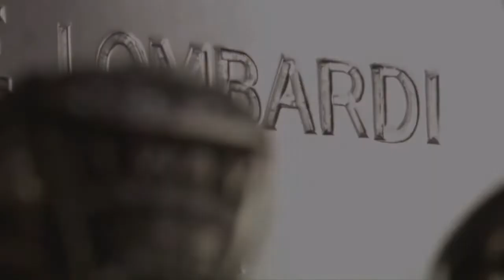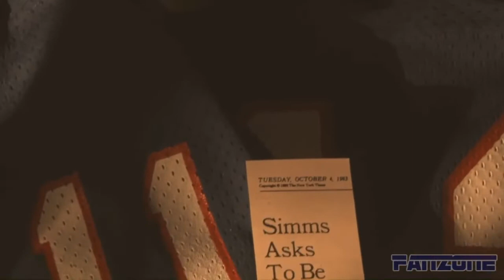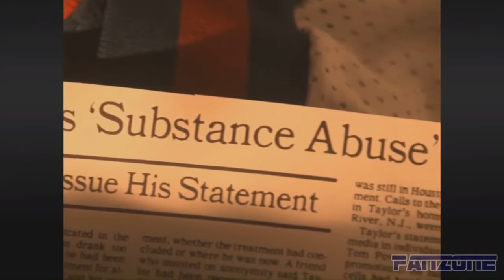Americas Game The 1986 New York Giants Super Bowl XXI